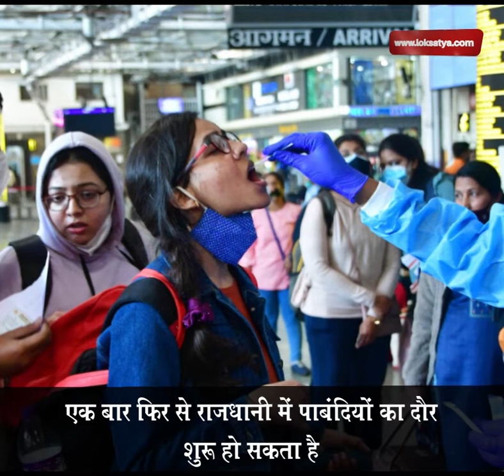सोशल डिस्टेंसिंग भूले लोग, मास्क डाउन,कोरोना के खतरे में दिल्ली के टाउन क्या फिर बढ़ेंगी पाबंदियां?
About Loksatya
LOKSATYA is the fastest growing media group with highly professional and competent Journalist team in India. The group has 4 Print Edition ( Delhi, Dehradun, Meerut & Chandigarh) & Digital wing which Includes Website, E-Paper, Social media platforms and You tube Channel.. Below are all  the links to access them...